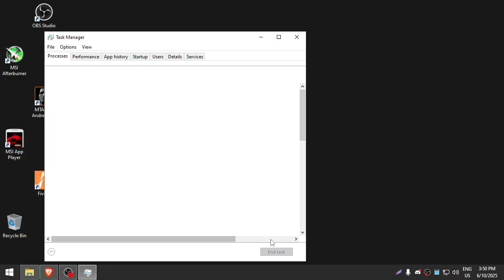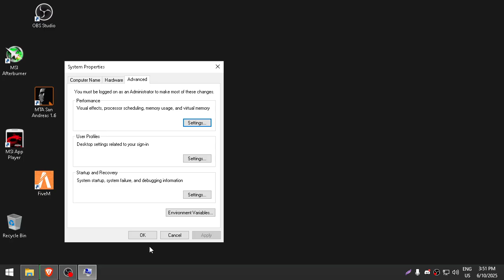MELHOR WINDOWS 10 LITE PARA PC MUITO FRACO - MENOS DE 700MB DE CONSUMO DE CPU,RAM E HD/SSD - GGOS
Meu PC

I5 9600K
16GB RAM Asgard TUF
H310M Gigabyte
SSD 120GB
HD 500GB
Fonte Gamemax 400w 80p Bronze PFC Ativo
Cooler Rise Mode

Download

Utilize o Brave para ignorar anuncios